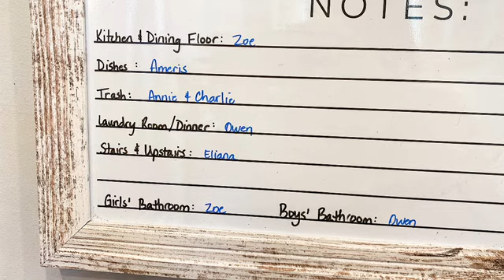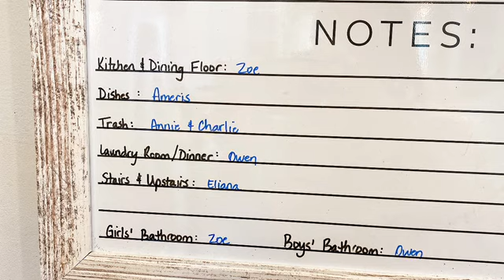Day In the Life | Productivity | Family of Ten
Join me as I make the most of my morning hours. Today my goal was to clean the kitchen, make a large batch of muffins using the ripe bananas that have been sitting on our counter, tackle the laundry room, and finally deal with the laundry covering my bed!